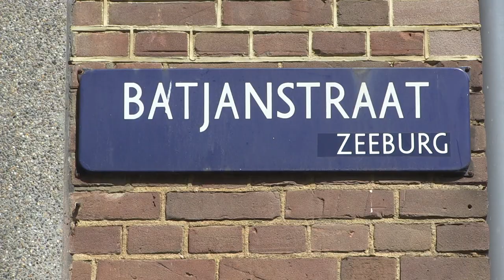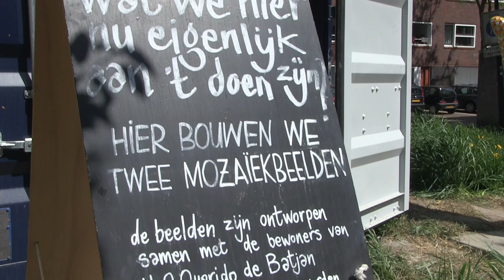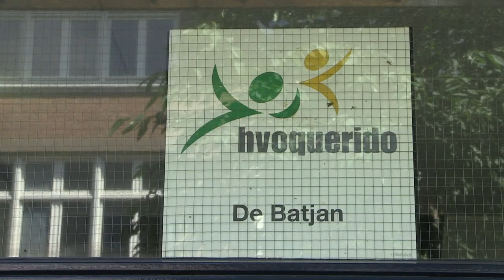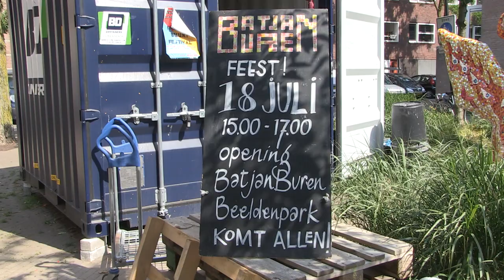BatjanBuren Beeldenpark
muziek gebruikt met toestemming van Stichting Accu
video gemaakt door Eveline van Dijck / YOYmedia